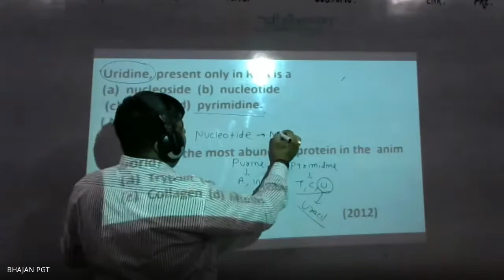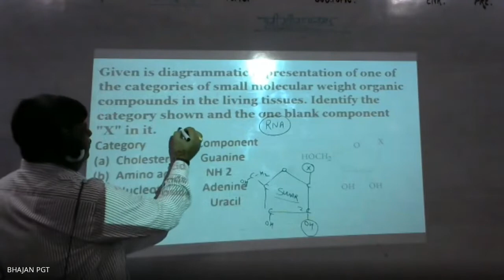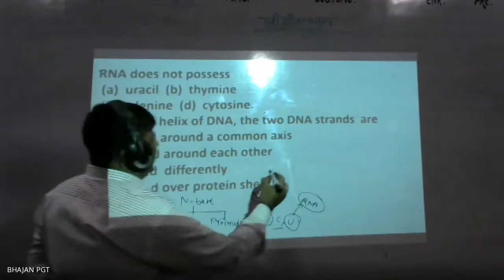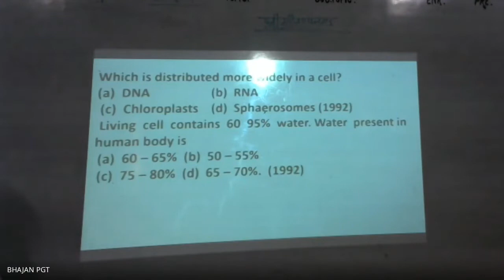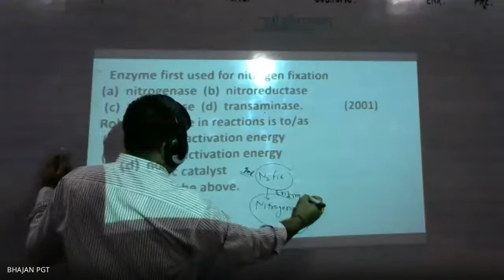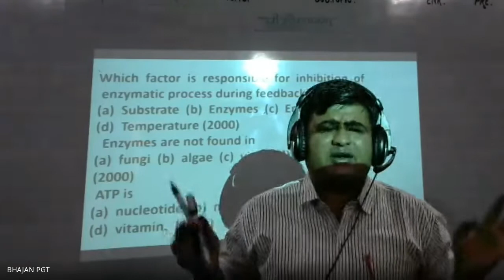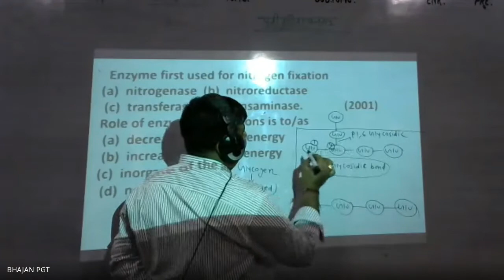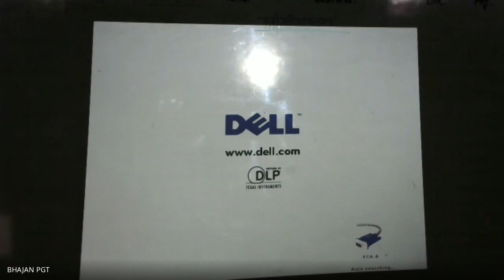BIOMOLECULE QUESTION PRACTICE-LIVE CLASS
CLASS -XI BIOMOLECULE (LECTURE-2)